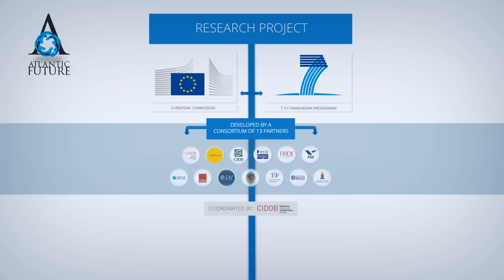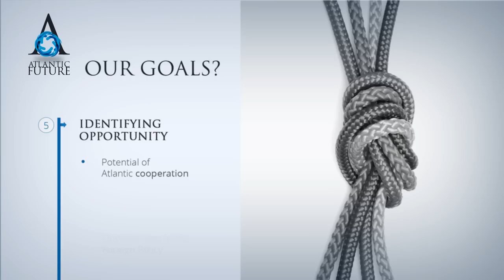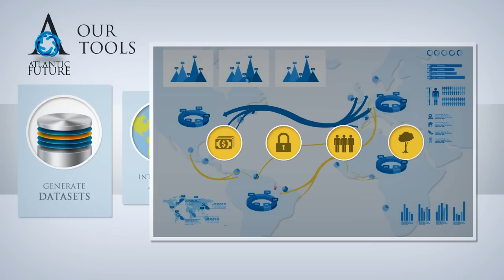Atlantic Future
This video explains the features and the goals of the Atlantic Future project, a 3-year collaborative research project funded by the European Commission under the Seventh Framework Programme.